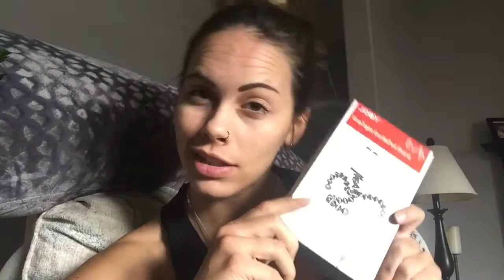Steve Cook: BIG - Week 5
Week 5 in Steve Cook's BIG program:)
Follow my progress on Instagram: @shaunaleefit